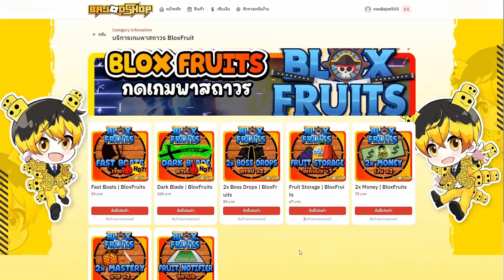ภาค 2 มาแล้ว แมพเหมือนกันเป๊ะเลย - toilet tower defense